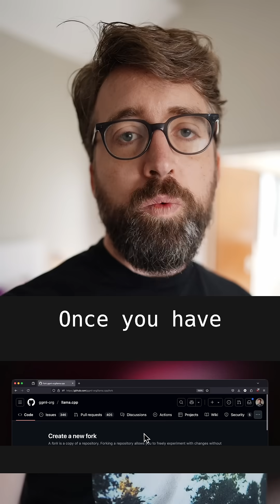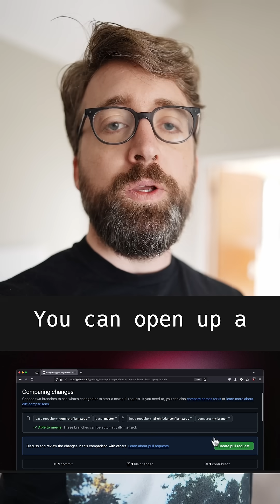Contributing to open source software is easier than it sounds 🙂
Why just use FOSS when you can also change it 😎